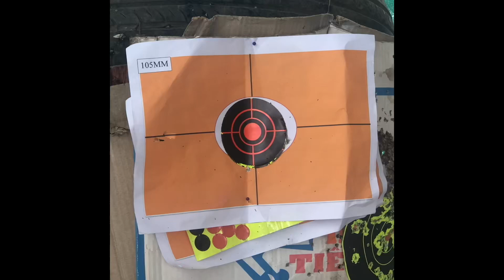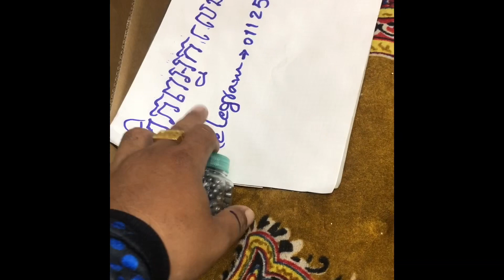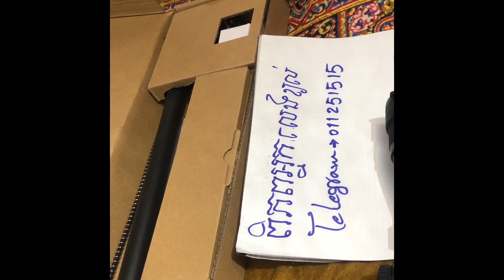កាំភ្លេីងខ្យល់​ តម្លៃធូៗមានហេីយ​ M4Thai